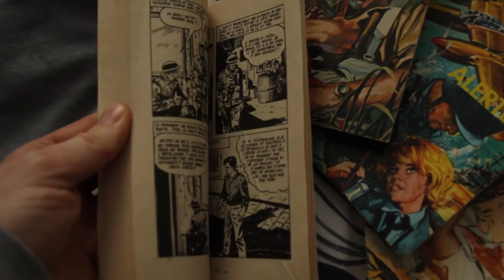YO WHUDDUP - drums and running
drumming and running, what a great combination. Actually it's the best combination for drum runners. Gotta up my run game in light of a race coming up in a few months and I take a little time to finally set up a drum kit! JOYUS DAYS